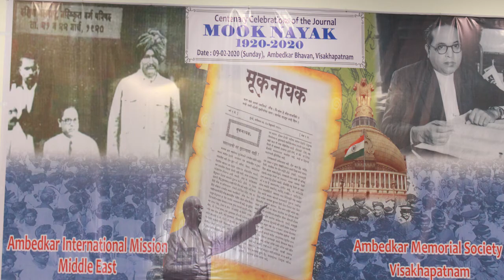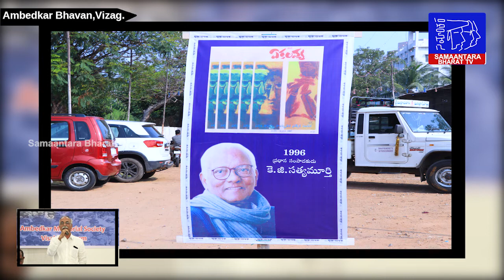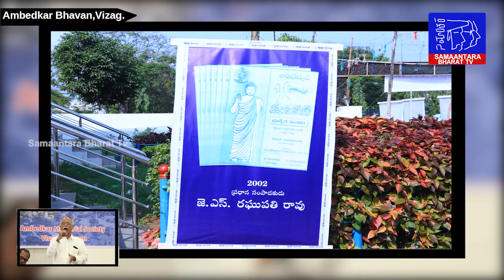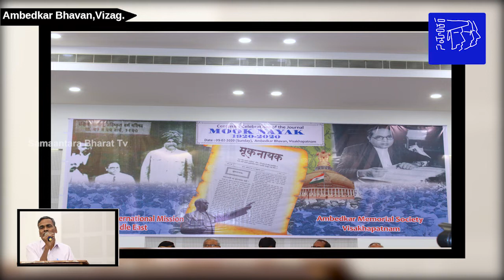మనువాద పత్రికలు సంపదతో నడిస్తే,మన పత్రికలు సమస్యలతో నడుస్తున్నాయి. || Samantara Bharat Tv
100Yrs MookNayak Celebrations,Vishakapatnam
Ambedkar Memorial Society,Vishakapatnam
Ambedkar International Mission Middle East,UAE

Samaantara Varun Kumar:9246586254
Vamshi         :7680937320